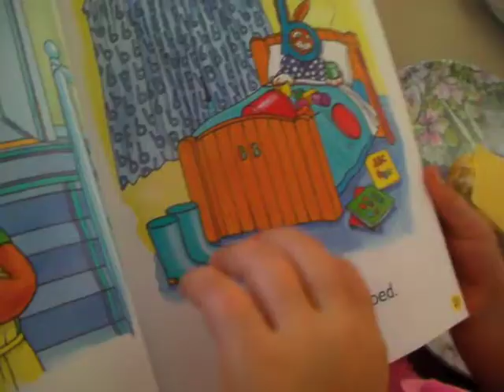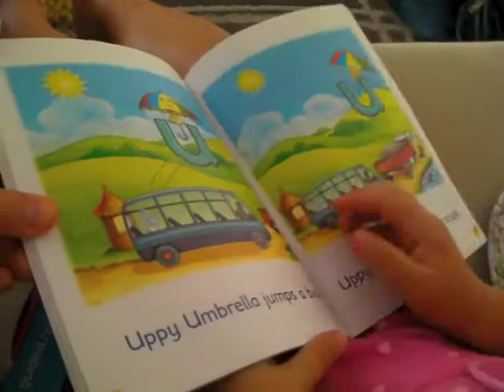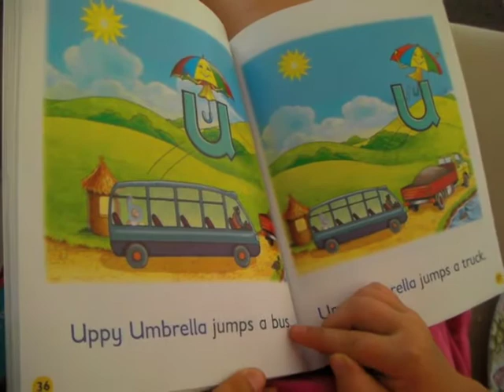4 year old Nina reading Letterland stories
Nina starting to learn to read.  4 years and 4 months old